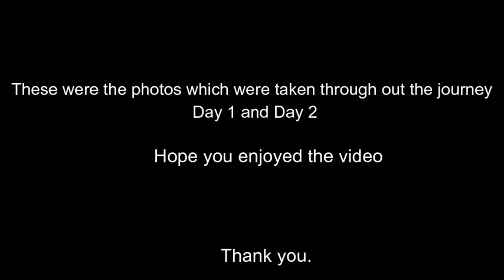KOCHI | ATHIRAPALLY | VALPARAI | PICS | VLOG 03 | Tour Feast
In this video there are photos which were taken through out the journey .Hope you enjoy it